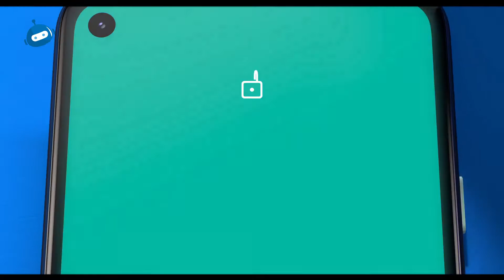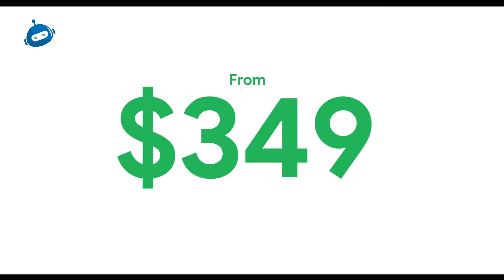Google Pixel 4a A Good Phone Will Flop In India | First Look Review | Kannada 🔥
ಇದು ಫೊನ್‌ ಬಂದಿದ್ರೆ ಮಜಾ ಇರೋದು ! Google Pixel4a A Good Phone Will FlopInIndia | First Look Opinion🔥 KannadaTech TechIn Kannada KannadaYoutubers 😱

All Deals Links - Dont Miss - Amazon Prime Day

OnePlus Nord
Echo Dot (3rd Gen)
OnePlus 7T
Apple iPhone 11 (64GB)
Samsung Galaxy M31
Redmi 8A Dual
Samsung Galaxy M11
Vivo U10
TECNO Spark 5
Redmi K20 Pro
Samsung Galaxy S10
OnePlus 7T Pro
Samsung Galaxy S10 Plus